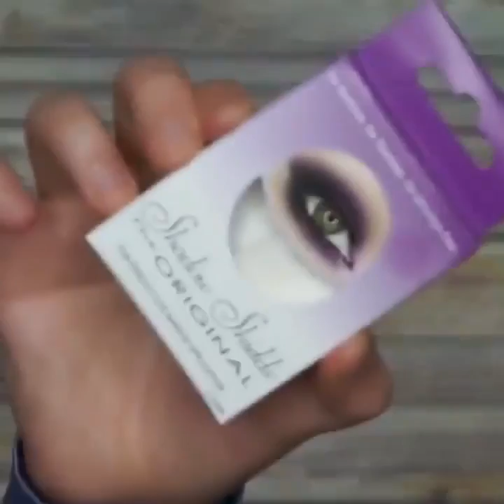Stunning makeup tutorials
beautiful makeup looks when you want to change it
beautiful makeup looks for brown eyes